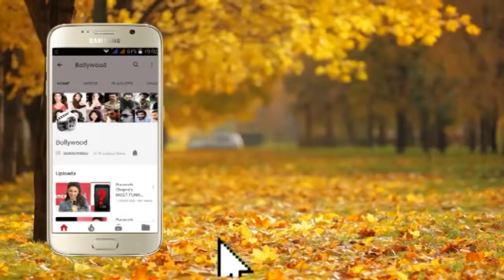Chunkey Pandey's Daughter Ananya Pandey spotted at Mumbai Airport